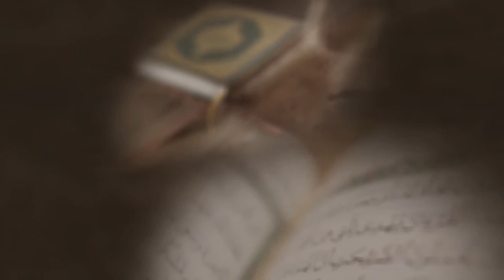(86) Quran- 86. Surat At-Tariq (The Night Comer)- Arabic and Persian translation HD